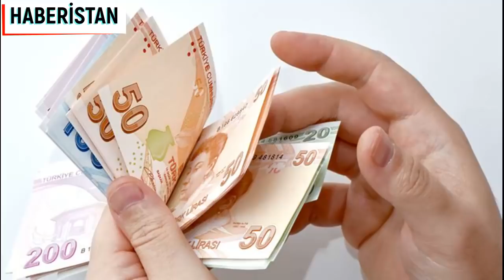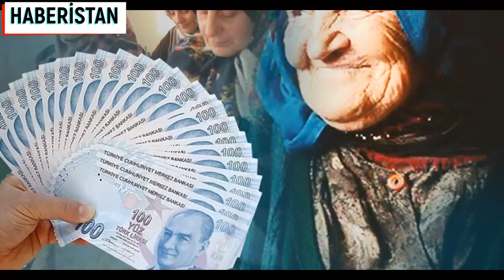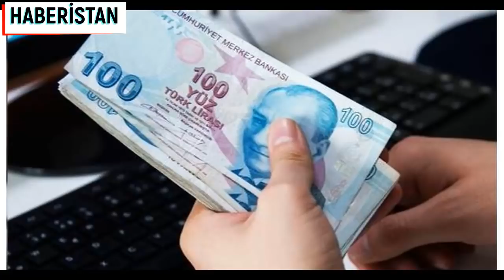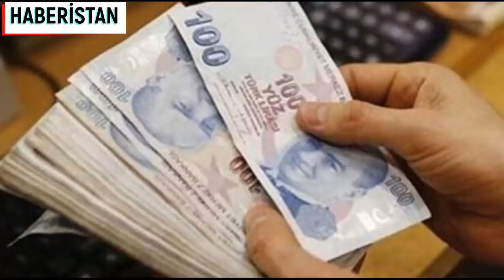EMEKLİYE BÜYÜK YARDIM 2000 TL ÖDENECEK SON DAKİKA EMEKLİ HABERİ